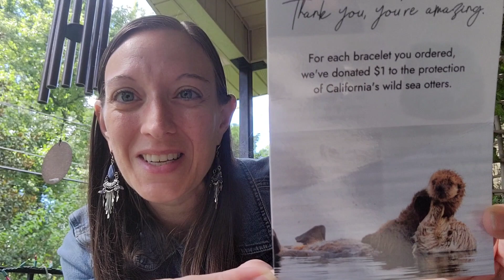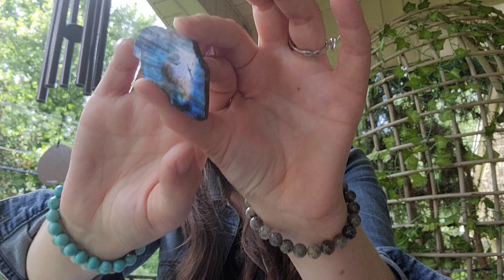🙌🌈ASMR REIKI 💎Crystal Healing💎for Mental, Emotional, Spiritual & Physical Healing🌈🙌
VIDEO DESCRIPTION:
Sit back, relax and enjoy this relaxing ASMR Reiki crystal healing session for holistic healing on all levels. This video includes healing affirmations, crystal healing, sound healing and Reiki energy healing.

✨️MY SERVICES✨️:
🦋 Zoom Reiki + Life Coaching + Sound Healing Combo Sessions:
30 minutes $55
1 hour $95
1.5-2 hours $144
🦋 Private, Personalized ASMR Reiki Video:
$150
🦋Distance Reiki Energy Healing via Email Report:
$33
🦋 Zoom Past Life Regression with Reiki Healing & Life Coaching (1 hour, 30 mins):
$122
🦋Zoom Life Coaching Sessions:
1/2 hour $44
1 hour $77
1 hour, 30 mins $111
🦋 Personal Card Readings (25-30 min Personalized, Pre-Recorded Video which can be downloaded & watched as many times as you please):
$55
🌈***TO BOOK A SESSION WITH ME***🌈:

🌈***NOW OFFERING REIKI I & II CERTIFICATION CLASSES 1-ON-1 WITH ME ONLINE VIA ZOOM***🌈:
Reiki I: $177
Learn the fundamentals of Reiki energy healing and become attuned to the first degree of Reiki so you can become an open channel to Universal Life Force Energy. Become a conduit of divine healing for yourself and others.
Reiki II: $211
Learn the ancient sacred symbols of Reiki healing, learn how to administer Reiki energy healing at a distance, and become attuned to the second degree of Reiki.

🌈Click "Join" to become a member of this YouTube Channel and receive exlusive perks like early access to new videos, member shout outs, priority replies on your comments, loyalty badges, custom emojis, as well as private posts & updates! :-)

Your support is greatly appreciated, as it keeps the Weather Shaman YouTube channel growing. Thank you for your exchange of energy. 🙏